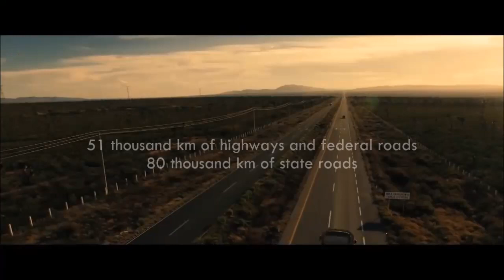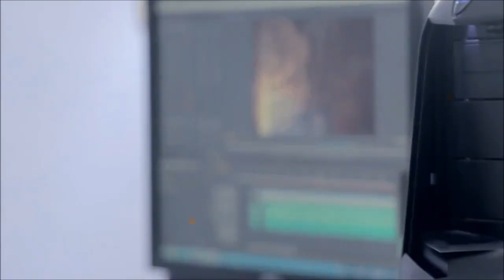Mexico: Latin America's Rising Star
Mexico:
Located in North America
Conformed by 32 united States
14th Largest country in the world
A mega-diverse country
34 World heritage sites, 1st in Latin America, 6th Worldwide
Chichén Itzá Wonder of the world
10 World heritage cities, 1st in Latin America, 3rd Worldwide
11,122 km of coastline, 1st in Latin America
More than 35 million international tourists
51 thousand km of highways and federal roads, 80 thousand km of state roads, 239 thousand km of urban pathways, 370 thousand km of inter-population roads
11th World economy
Economic complexity, 1st in Latin America
7th World's largest car producer country, 1st in Latin America
OECD Member, powerful and influential countries
92 Ports of height or cabotaje, 15 port terminals, 54 international airports, 22 commercials, 1,714 airstrips
A great human capital
10th most populous country in the world, 130 Million Mexicans
Mexico City Alpha World City
An identity recognized worldwide
1st Exporting country in Latin America
Mexican Peso, most used coin in Latin America
1st Exporting country of creative industry in spanish
A nation that never stops!